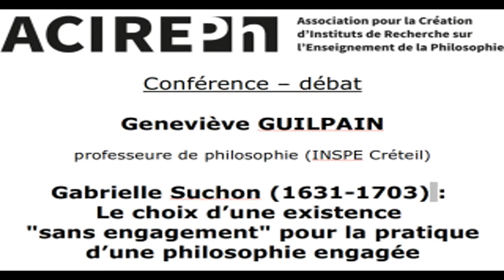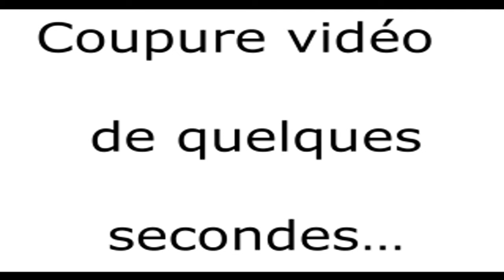Conférence de Geneviève Guilpain : "Gabrielle Suchon (1631-1703), une philosophe féministe ?"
Conférence donnée par Geneviève Guilpain lors des journées d'étude de l'ACIREPh des 12 et 13 novembre 2021.

Titre original de la conférence : "Gabrielle Suchon (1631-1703) : Le choix d’une existence "sans engagement" pour la pratique d’une philosophie engagée"

Geneviève Guilpain est professeure de philosophie, formatrice à l'INSPE de Créteil, responsable du secteur philo du GFEN et auteure de l'ouvrage "Les célibataires, des femmes singulières" (L'Harmattan, 2013).